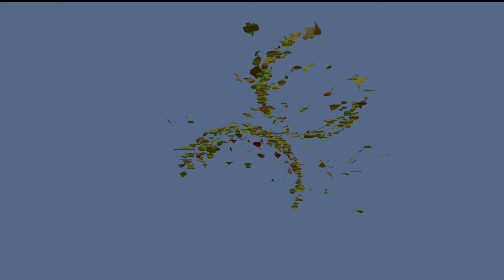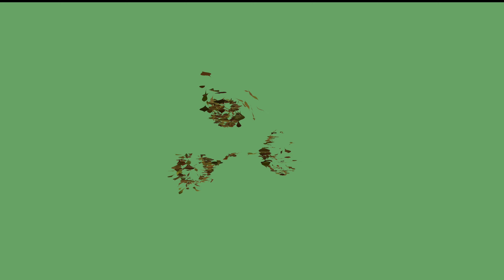Classic Pop Songs on Piano for Comfort and Sleep from Andrew Holdsworth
00:00 - Vincent
04:52 - Blowin' in the Wind
09:23 - We Are the Champions
12:59 - Life on Mars
17:08 - Fire and Rain
21:10 - Your Song
25:24 - Something
28:49 - I Still Haven't Found What I'm Looking For
34:14 - Hotel California
40:26 - What a Wonderful World
43:16 - Both Sides Now

Arranged and performed by Andrew Holdsworth